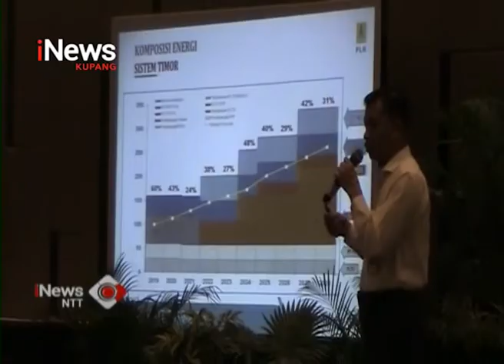iNews NTT - PLN UIW NTT Gelar Multi Stakeholder Forum 2019